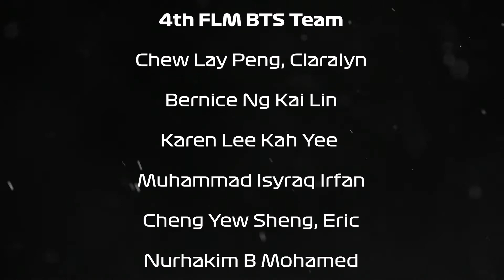5th FLM Orientation